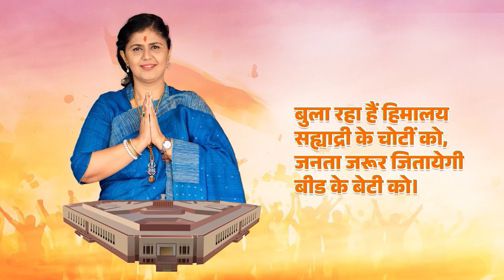Highway in Beed | Road Construction | Beed Loksabha | बीडमधील रस्त्यांची विकास कामे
मा.पंकजाताई गोपीनाथ मुंडे बीडच्या पालकमंत्री असताना बीड जिल्हात रस्ते आणि महामार्गांची झालेली कामे!